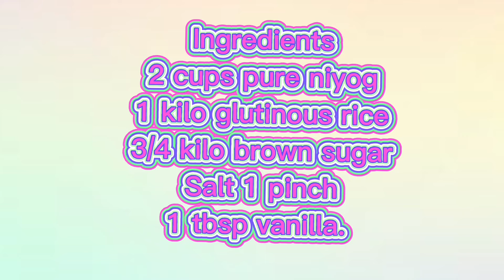MASARAP NA KAKANING PINOY *BIKO*//CHOLLY INOCENCIO VLOG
Ang kakaning biko hindi magsasawa ang mga pinoy. Maski anong okasyon palaging na sa handaan ito.

Thank you very much mga lalabs sa suporta at pagmamahal sa channel ko. God bless us all. Keep safe.

Huwag kalimutan mgsubscribe and bell all para updated po sa mga new uploads ko. Love u all. 💖💖💖